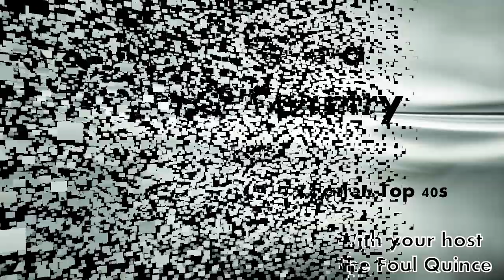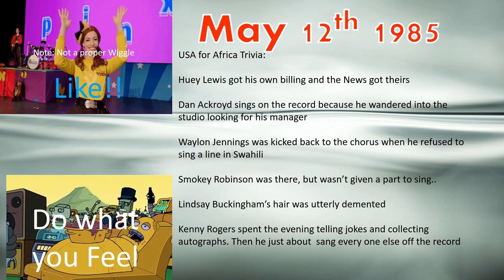The Past Is A Foreign Country #39 - 12th May, 1985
Still in the 80's, we venture to the week where a unique feat was achieved on the Australian charts, Phil Collins gets in a double shot and the royalty and rubbish rub elbows - the week ending May 12, 1985